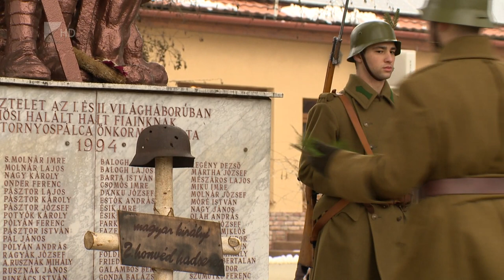Emlékmenet a Doni hősökért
Útjára indult a Doni hősök tiszteletére rendezett emlékmenet. A Honvédsuli Egyesület által életre hívott zarándoklattal a résztvevők azoknak a katonáknak állítanak emléket, akik 1943 januárjában a szovjetek elleni harcban vesztették életük. A honvédkadétekből és civilekből álló csoport összesen 200 kilométert tesz meg 38 megyebeli település érintésével.